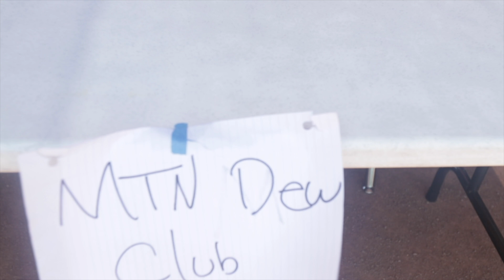What's Up Cienega - August 10, 2018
The inaugural edition of What’s Up Cienega. What’s Up Cienega is your source for all the news and happenings at Cienega High School. This week: we went to the annual senior gown signing and the annual club fair, where the Fellowship of Christian Athletes decided to shift focus and become the Mountain Dew Club. We also sat down with the Bobcat TV teacher of the week, Mr. Sam Johnston!